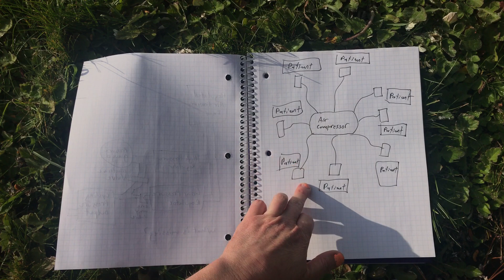Can we design an emergency ventilator that works? COVID-19 treatment.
In this video I discuss the feasibility of an open-source easy to manufacture ventilator for emergency use in COVID-19 treatment. From my initial research, it seems that only positive pressure levels are needed, with electronic switching from a higher pressure for inhalation and a lower positive pressure for exhalation. This means a simple device with two pressure regulators and one electronic valve could potentially be hooked up to an air compressor to ventilate patients, maybe?

I need input from medical practitioners - do hospitals have enough intubation supplies? Is a ventilator generally just an electronic air pressure supply with two alternating pressure levels? Could a simple dual air pressure supply with electronic control be used to save lives?